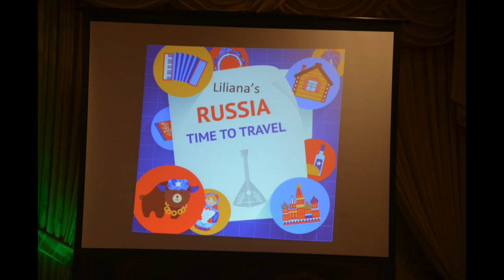2014 Chicagoland Deaf Seniors Holiday Luncheon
This video is about 2014 Chicagoland Deaf Seniors Holiday Luncheon